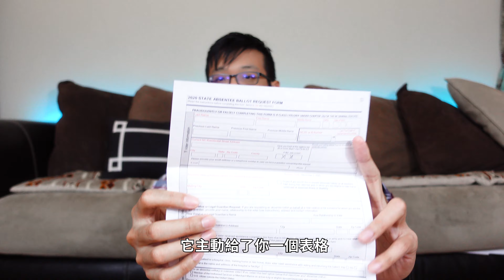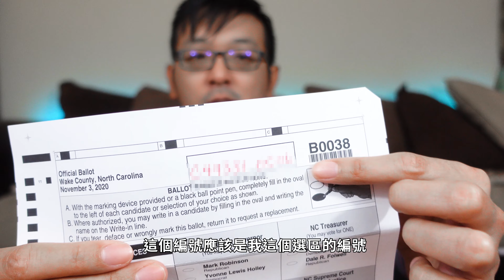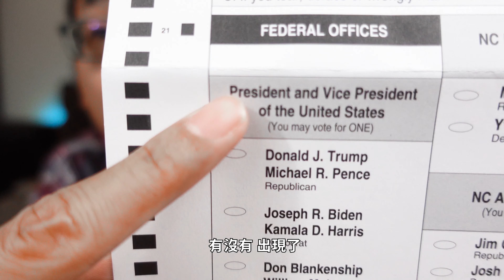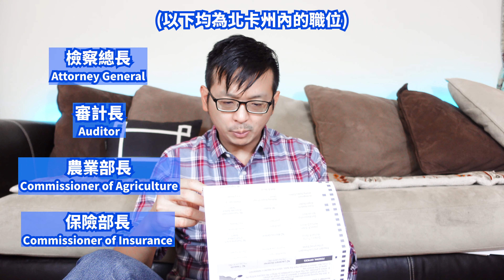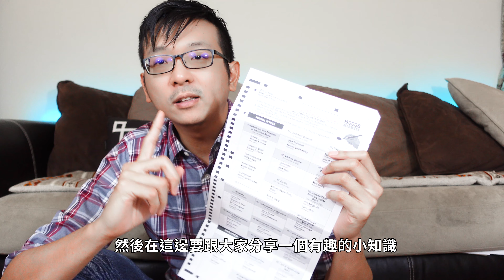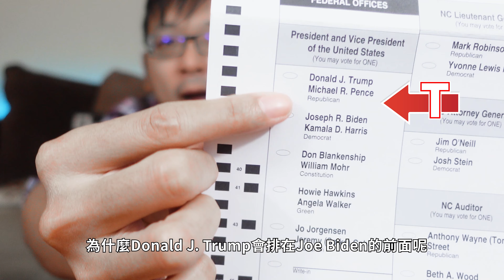開箱美國總統選票正本啦！除了總統還要投什麼？候選人順序怎麼決定？真的是不藏私通通分享給大家啦！| 小丹趴TV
開箱美國總統選票正本啦！除了總統還要投什麼？候選人順序怎麼決定？真的是不藏私通通分享給大家啦！

美國總統候選人火藥味十足的競選廣告！【中文字幕】看看川普和拜登製作來打擊對手的廣告，順便學學英文吧！

請美國人吃道地台灣美食，開飯前先用58度高粱打趴他們，接下來再讓客人們品嘗各種他們從沒見過的經典料理，他們會有什麼反應呢？